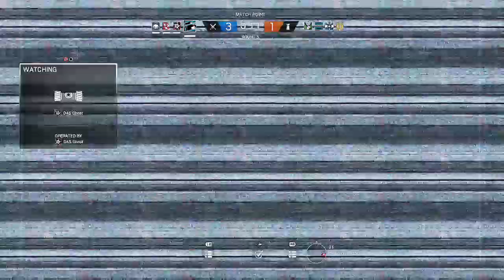RainBow Six Siege ranked part 1